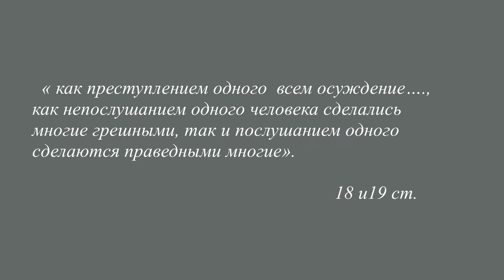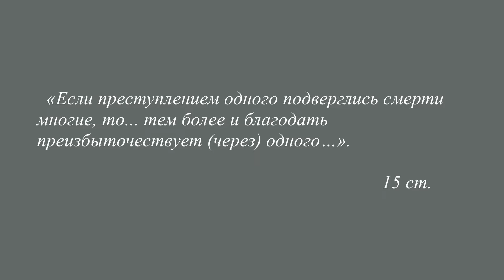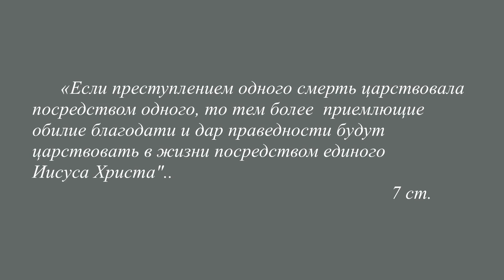НЕ ПОД ЗАКОНОМ | Тема 7, часть 1: Под властью благодати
Что такое освящение? 5 гл. Римлянам -  основа учения об освящении. Что такое благодать? В чем ошибочность " теологии последнего поколения"? Почему человек грешен? Павел: "грешники погибнут не потому, что грешат". Что легче: грешить или жить праведно?